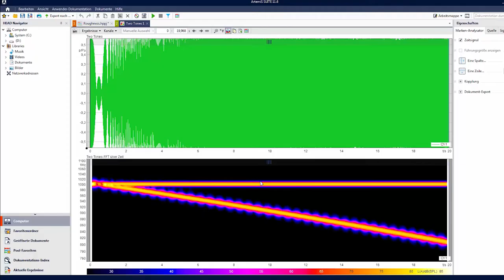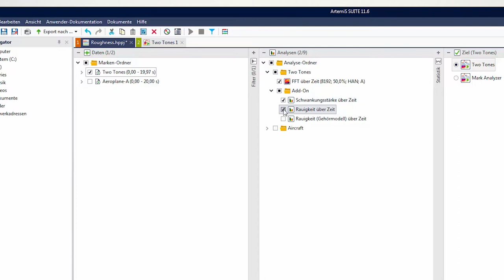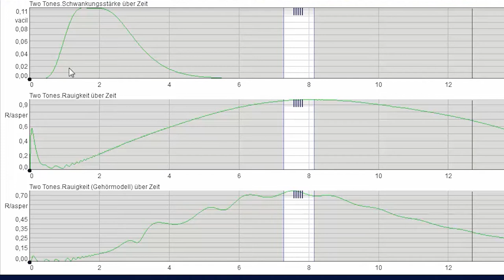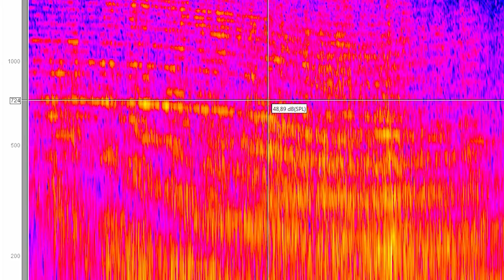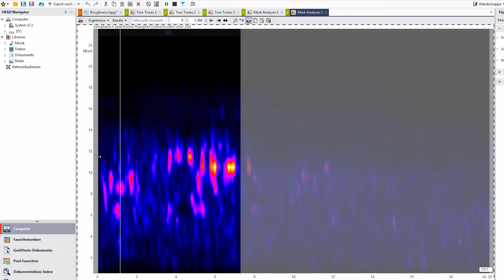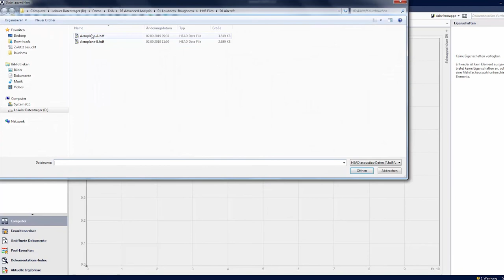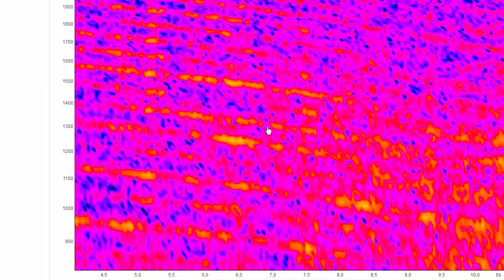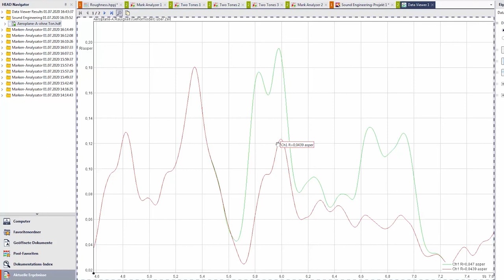Fortschrittliche Akustikanalyse Rauigkeit - Psychoakustik in der Praxis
Die Geräte und Maschinen sollen gut klingen. Schalldruckpegel und Terzbänder vermitteln nur die Schallenergie – nicht aber die Klangqualität.

Mit speziellen psychoakustischen Analysen wie zum Beispiel der Rauigkeit lassen sich störenden Frequenzen im Geräuschspektrum analysieren und gezielt das Sound Design optimieren.

In diesem Tutorial stellen wir die Rauigkeitsanalyse anhand von zwei Beispieldaten vor:
Einmal zwei dicht beieinander liegenden Sinustönen und einmal einem realen Flugzeug mit starken Turbinengeräuschen.

Mit wenigen Klicks ist das Störgeräusch detektiert, und mithilfe der Rauigkeitsanalyse und des Sound Engineering-Tools in wenigen Sekunden tiefgehend analysiert.